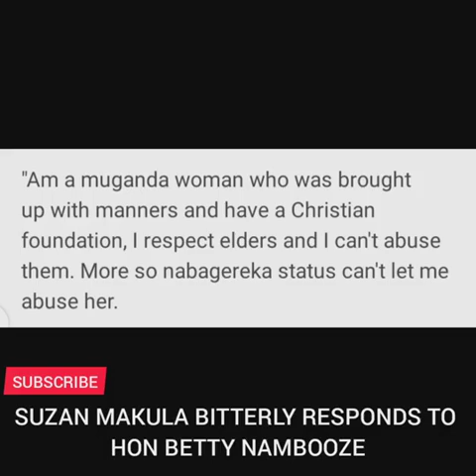UPDATE: SUZAN MAKULA BITTERLY RESPONDS TO HON BETTY NAMBOOZE